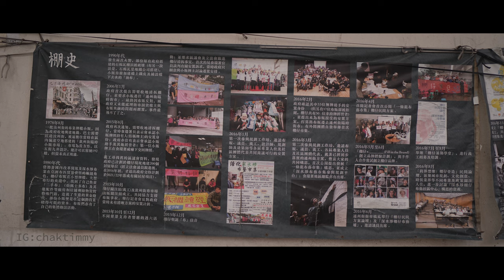Yen Chow Street Hawker Bazaar 欽州街小販市場 （布棚）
欣賞服裝的美，亦可能忘記服裝的本質：布
象徵著香港又一個時代的結束，遺忘。